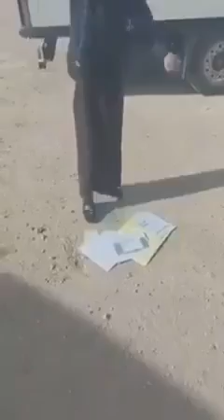سائق شاحنة يشكو فساد حكومة محافظة الانبار